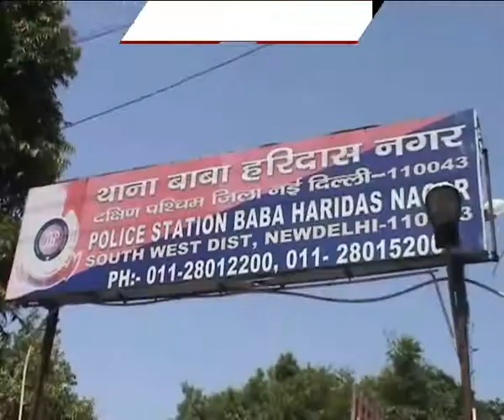Minor rape in Delhi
दिल्ली फिर शर्मसार हुई है। दिल्ली के नजफगढ में बाबा हरिदास नगर में एक नाबालिग से अपहरण के बाद गैंगरेप का मामला सामने आया है। बताया जा रहा है कि कॉलोनी के ही रहने वाले दो लड़कों ने लड़की का पांच दिन पहले अपहरण कर लिया था और उसके साथ रेप की वारदात को अंजाम दिया। परिजनों की मानें तो पुलिस ने शिकायत के बावजूद इस मामले में अपहरण का केस दर्ज किया है।